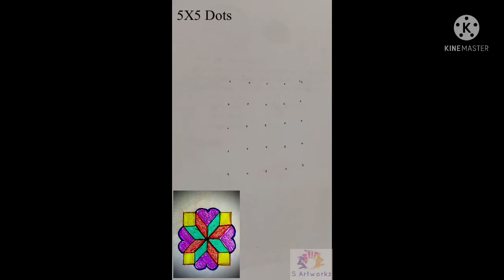Rangoli new 2022 design shorts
Rangoli new 2022 design